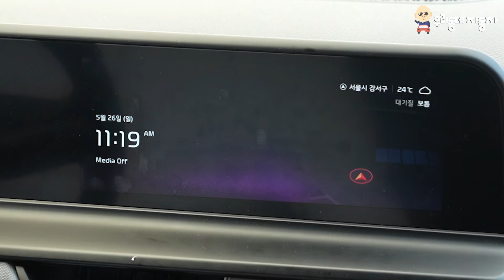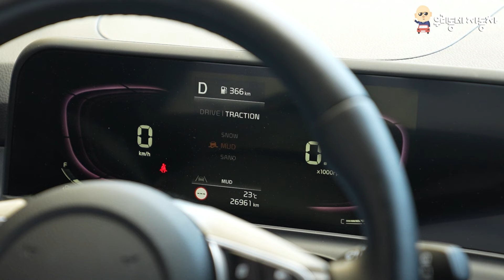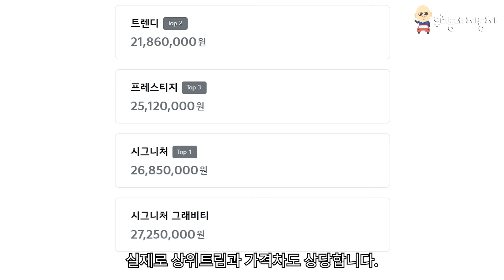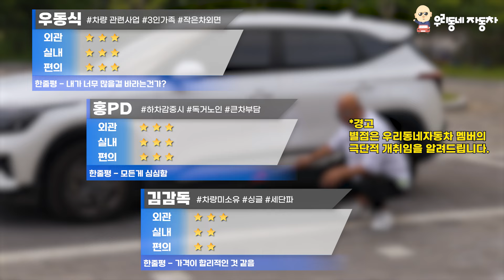소형 SUV 1등의 가치가 있을까 기아 셀토스 꼼꼼나름리뷰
기아 더 뉴 셀토스 1.6 트렌디 2.5세대 소개 영상입니다.
구독은 우동식을 더욱 빛나게 합니다.

special thanks to 안지환 성우님